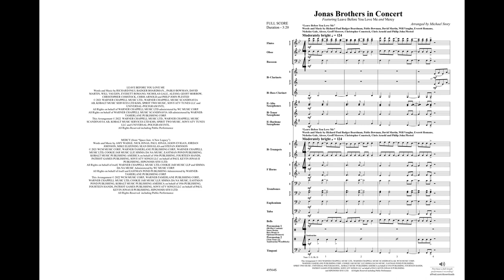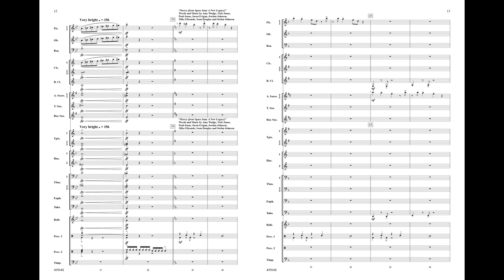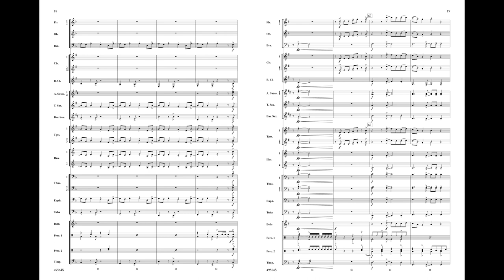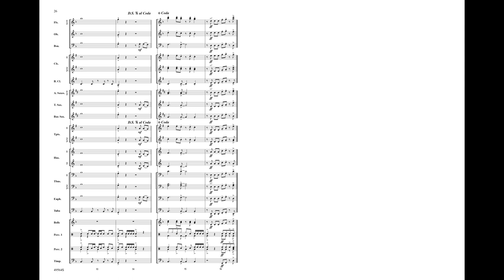Jonas Brothers in Concert, arr. Michael Story – Score & Sound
Jonas Brothers in Concert
Featuring: Leave Before You Love Me and Mercy
Various / arr. Michael Story
Item: 00-49564
Series: Belwin Concert Band
Category:  Concert Band
Format: Conductor Score & Parts
Level: 3

Light up your concert hall with Jonas Brothers in Concert. This expertly scored arrangement by Michael Story features two hits from the talented siblings---"Leave Before You Love Me" (with Marshmello) and "Mercy" (from Space Jam: A New Legacy). (3:21) This title is available in SmartMusic.